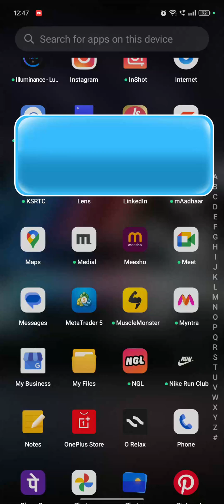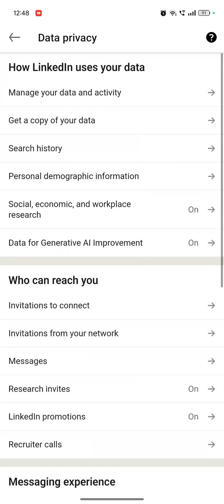How to delete Old Resume in LinkedIn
How to Delete an Old Resume from Your LinkedIn Profile

1. **Go to Your Profile**: Navigate to your LinkedIn profile page.
2. **Access the Featured Section**: Scroll down to the "Featured" section, which showcases documents, links, and media you've shared.
3. **Find the Resume**: Locate the resume you wish to remove.
4. **Delete the Resume**:

   * Hover over the resume.
   * Click the three dots (⋯) that appear.
   * Select **"Delete"** from the dropdown menu.
5. **Confirm Deletion**: Follow any prompts to confirm the deletion.

This will remove the outdated resume from your LinkedIn profile, ensuring that only your most current information is visible to potential employers.

Delete Old Resume on LinkedIn in Seconds!
Stop! Remove That Outdated Resume from LinkedIn NOW
LinkedIn Cleanup Hack You Didn’t Know!
How to Delete Resume on LinkedIn (Quick & Easy!)
Fix Your LinkedIn: Delete That Resume! ⚠️”**
Outdated Resume? Here’s How to Delete it FAST
LinkedIn Tip: Remove Resume Like a Pro
Clean Up Your LinkedIn Profile in 30 Seconds!